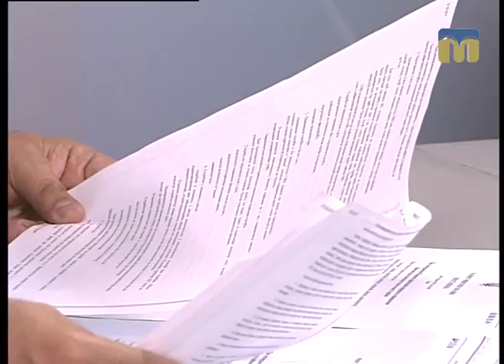Запитай у влади 22.05.2017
Гість - Віктор Гінкул, заступник начальника відділу з питань фізичної культури і спорту Миколаївської обласної державної адміністрації.